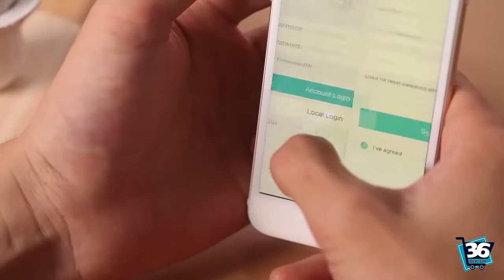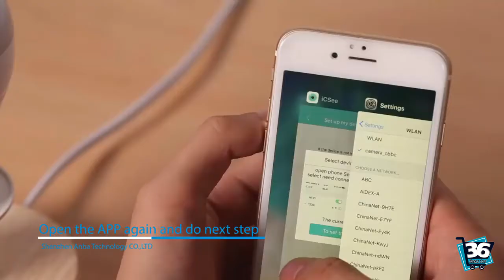How To Set Up The WiFi Light Bulb Camera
Follow the instructions as per video to easily install the APP and connect the light bulb camera to your mobile phone, tablet or computer.